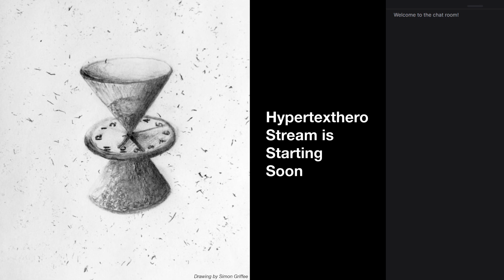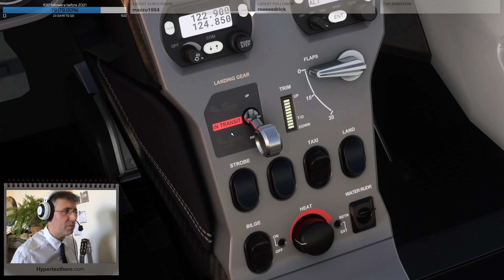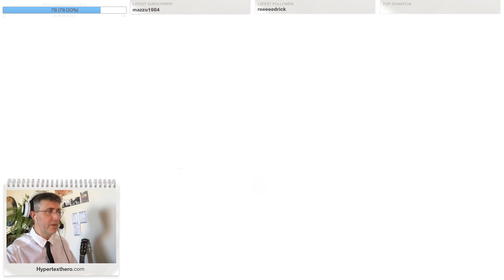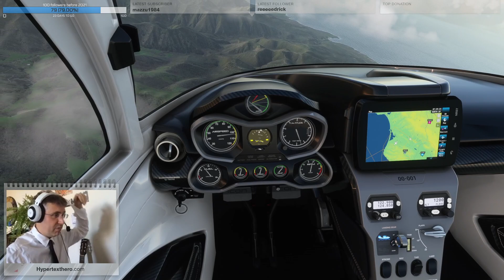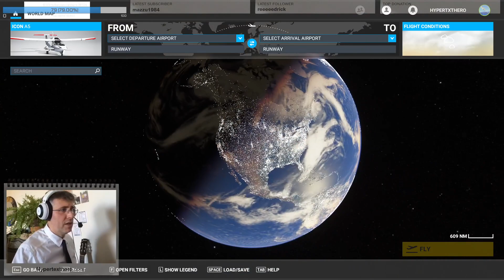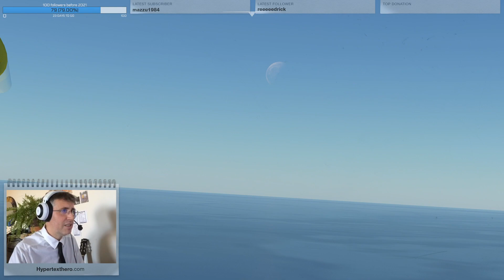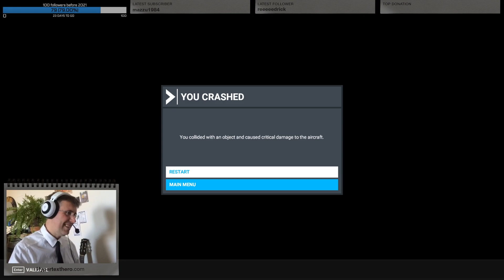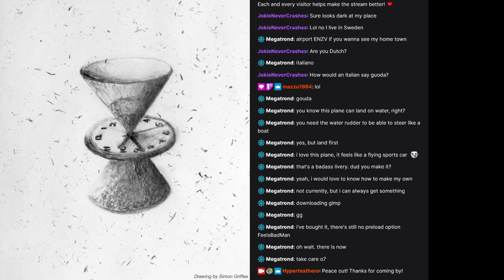Visiting Cyberpunk’s Night City location in a flying car over California 🌃 💸 🛬